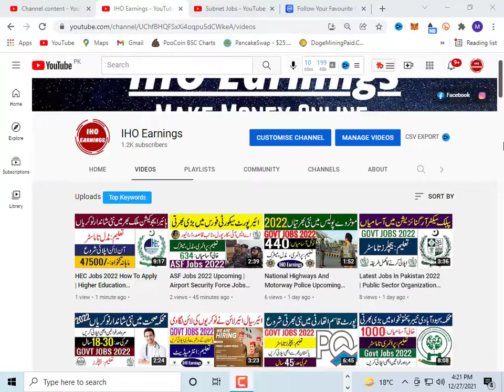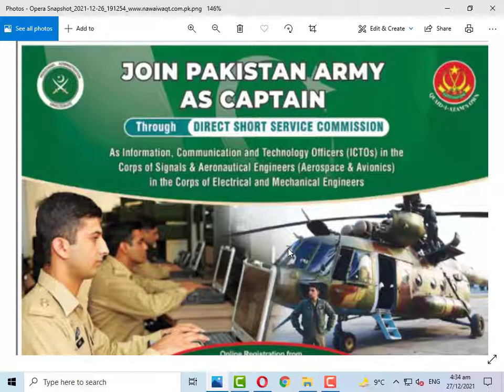Join Pakistan Army as Captain ICTOS Jobs 2022 | Pak Army as Captain Jobs 2022 through Direct Service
Assalam.O.Alikum!

Join Pakistan Army as Captain ICTOS Jobs 2022 through Direct Short Service Commission has been announced through the advertisement of Pakistan Army. The eligible candidates can apply according to  the procedure defined by the Pakistan Army and can get these latest jobs in Pakistan Army after the complete recruitment process .